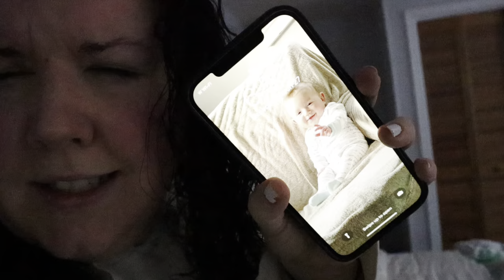A DAY IN MY LIFE WITH MY BABY!! New MOM ❤️👶🏻 A Real look at what it's like 💫💛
DITL!!  Day in the Life!!  I remember when I was pregnant I was so curious what it would be like to have a baby join our little Family.  My husband and I have been together for almost 11 years and we are so used to it being just us and our dog.  But what we realized was we do a lot of the same things we just have a cute little baby with us haha!  I filmed a typical weekend day for us and tried to film as much of it as I could.  This video captured a little over 12 hours from when Mack wakes up to when I put him to bed.  These Vlog style videos are so fun to film so sound off in the comments below about what other types of things you would like to see.  Mack just turned 8 months old and is about 30 weeks in this video.

Luckily the day we filmed this it was a beautiful day out so we were able to enjoy a little bit of this new Spring Sunshine ✨💫 💚💚.

I am a first time mom trying to navigate motherhood and trying to have a little fun along the way ;)